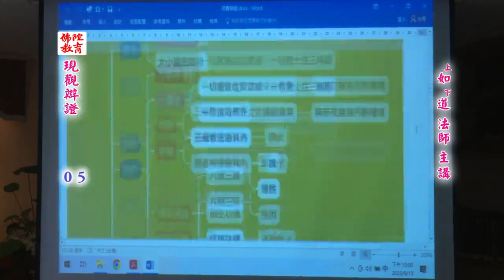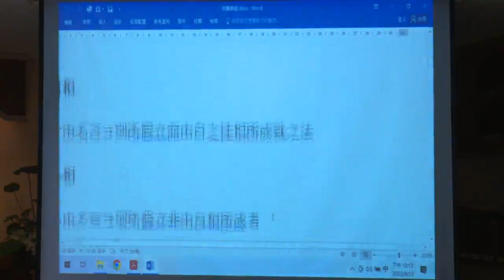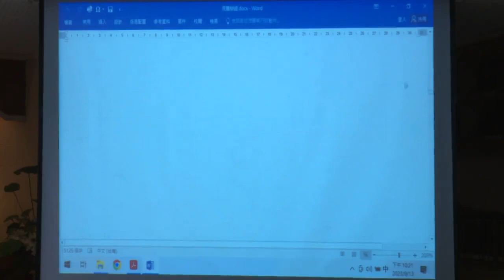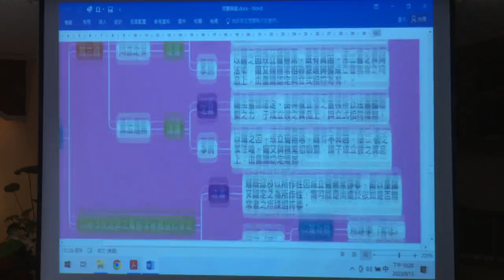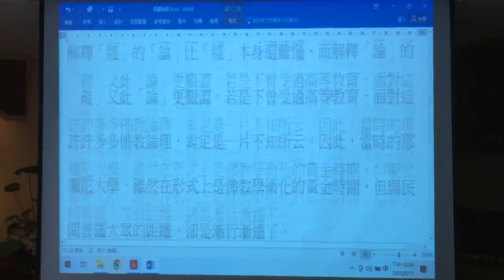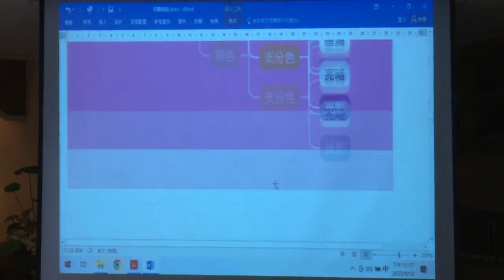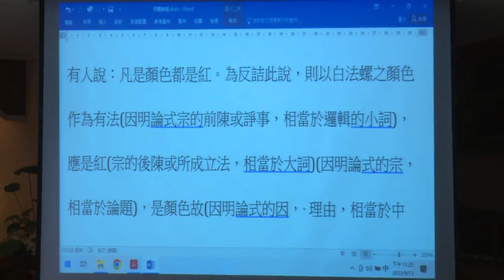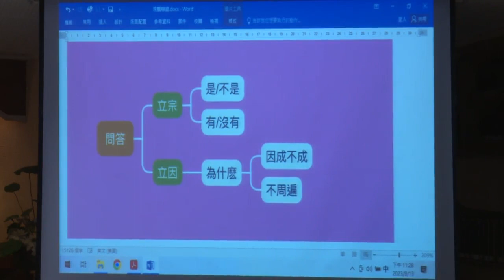現觀辯證--第005集/如道法師主講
現觀辯證 (已圓滿--共27集)
佛學講座/法師宣講/般若
主講者：如道法師
啟講日期：2023年09月06日
演講地點：本會三樓講堂

主講者簡介：如道法師，民國83年於福智日常法師座下出家，修學《菩提道次第廣論》7年，赴印度色拉傑佛教大學，依止卻殿仁波切，學習五大論12年，返台於桃園講說《現觀概論》5年，並曾參與量子物理與佛教宗義的討論。